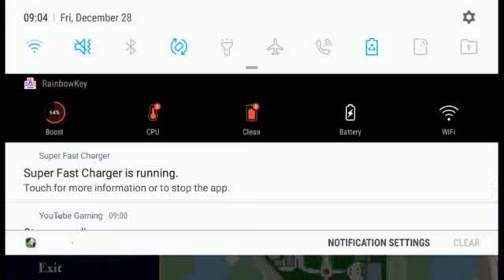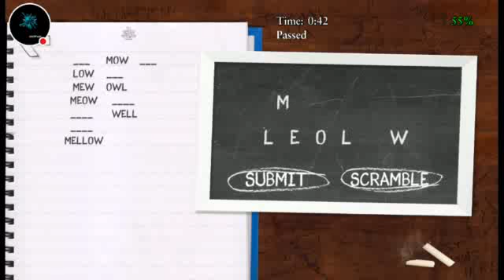Bully anniversary edition pt 1. We got fresh meat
Guys finally I manage to get the game to work while being recorded so now we can do this walkthrough and trying to get walking dead season 3 new frontier on my phone or chromebook to record it for y'all